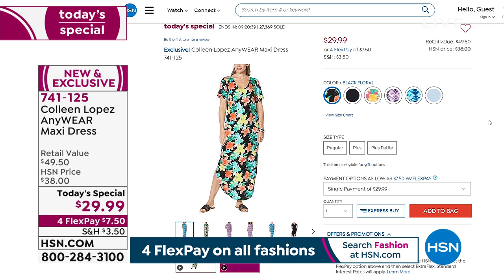HSN | Colleen Lopez Collection 05.11.2021 - 02 PM